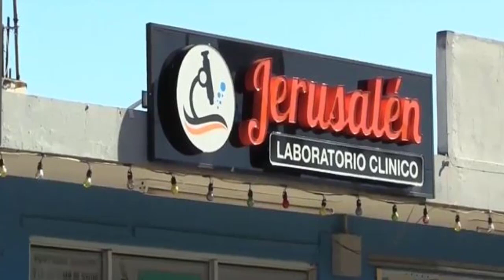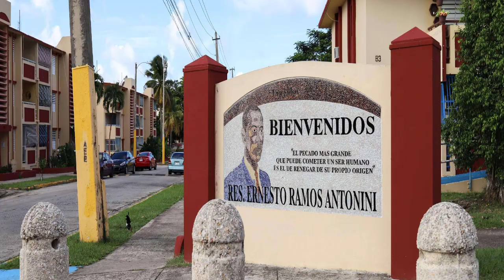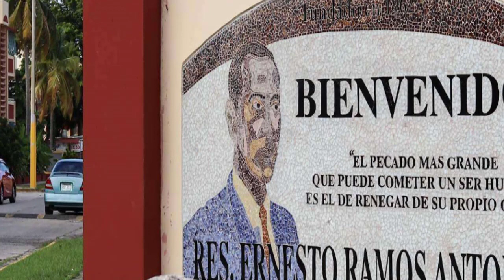De Ultimo minuto!!! Dejaba a su esposa en un laboratorio, cuando accidentalmente le quito la vida